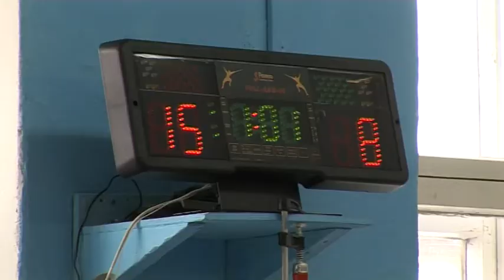Чемпионат Сибирского федерального округа по фехтованию на шпагах